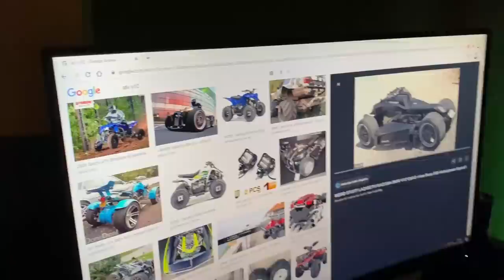DRIFT ATV KULLANMAK | Yavru Piton Yılanı Tutmak | Ekstra #1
Sevgili arkadaşlar, bu videoda @okeyno 'e ait Cectek Quadrift 500 Efi ile ilgili konuştuk, biraz turladık ve videonun sonumda yavru piton yılanı tuttuk. Değişik bir video oldu.

İyi Seyirler.